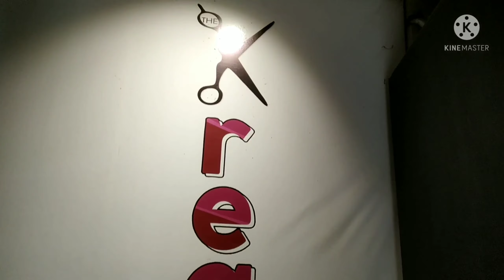Total Look Change Before Special Day